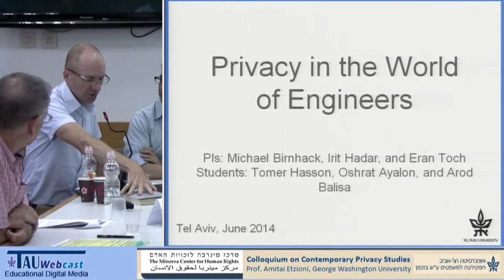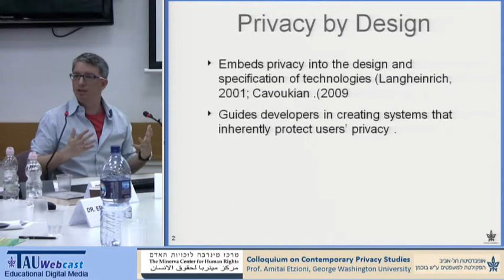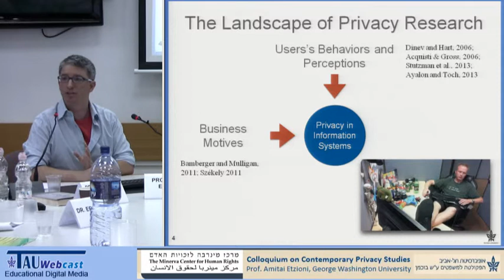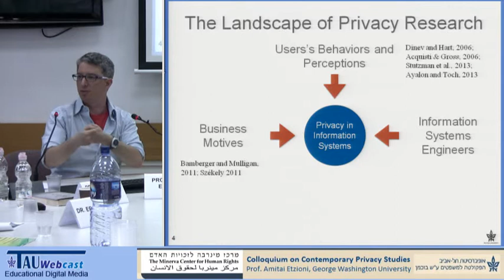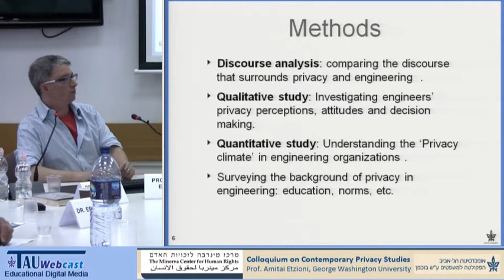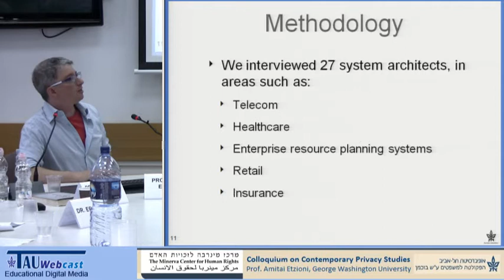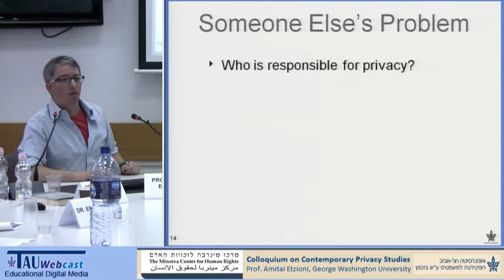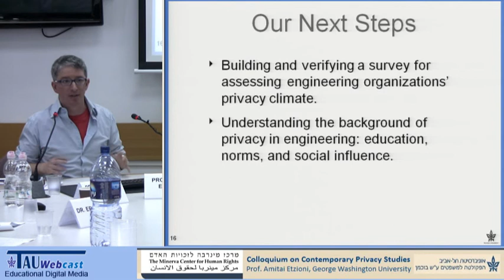Privacy in the World of Engineers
Speaker: Dr. Eran Toch (TAU)
Colloquium on Contemporary Privacy Studies,
Faculty of Law, Tel Aviv University,
12.6.14